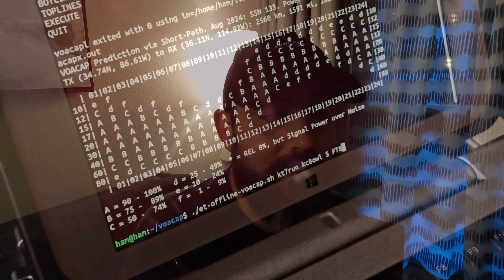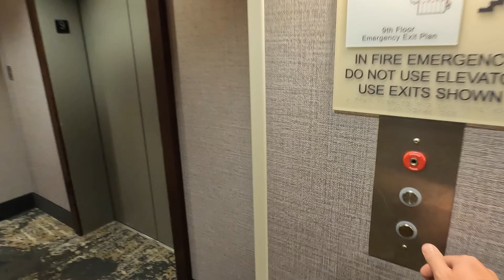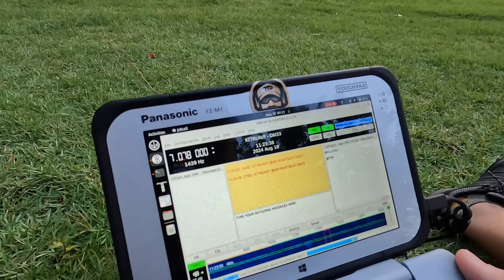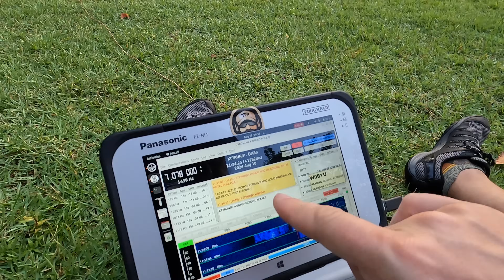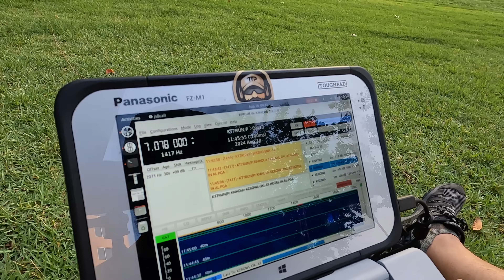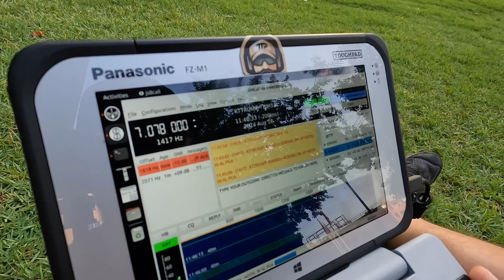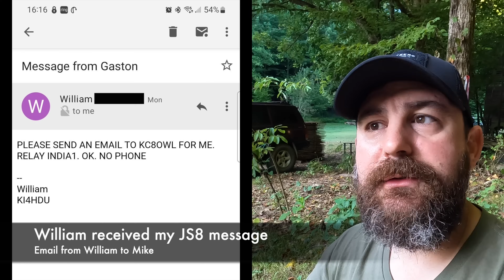Huntsville - Offgrid Travel Radio Kit & Exercises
In this video, I assembled a purpose-built HF radio kit designed for lightweight air travel. The (tr)uSDX is not my typical radio, but it performed better than expected.

GEAR
* TalentCell Battery
* 5.5mm x 2.1mm to 3.5mm x 1.35mm cable
Airfly Transmitter Bluetooth
EFHW Antenna

0:00 Intro
0:43 Gear Dump
5:11 Field Test 1 - Redstone Arsenal
6:58 Huntsville Hamfest
7:55 Field Test 2 - Hotel
12:54 Winklink Commo Plan
13:44 Field Test 3 - Tennessee